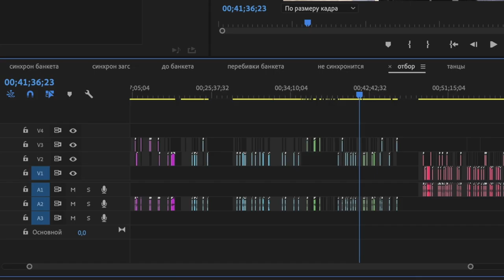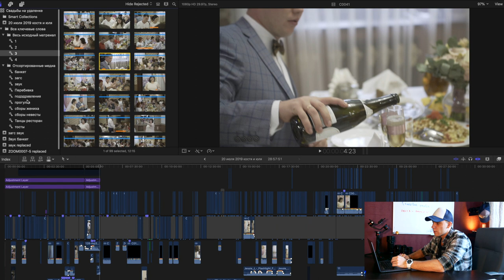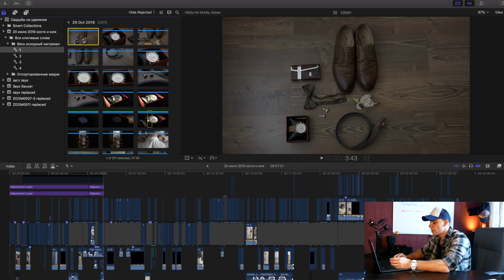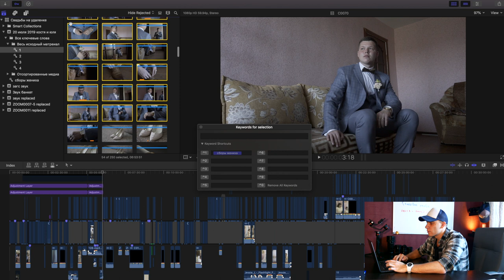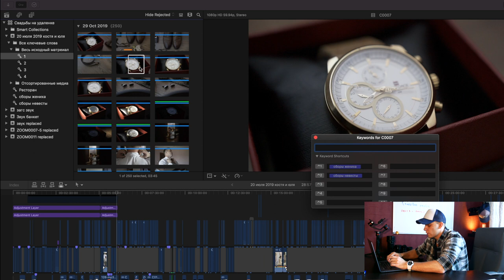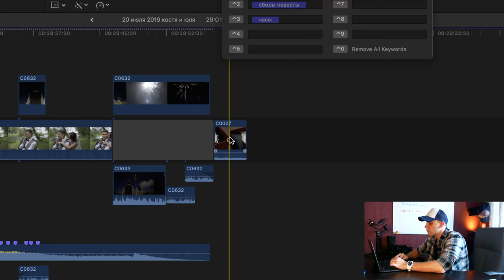Как отсортировать материал в Final Cut Pro | Keyword Collections в FCPX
Продолжаем ускорять монтаж.
Коротко о том, как тебе грамотно рассортировать и организовать свои исходники.
Создание коллекции ключевых слов.
Сортировка материала по ключевым словам в отдельные папки.

Gear:
Panasonic GH5

Edited on:
Macbook Pro 15'
FCPX